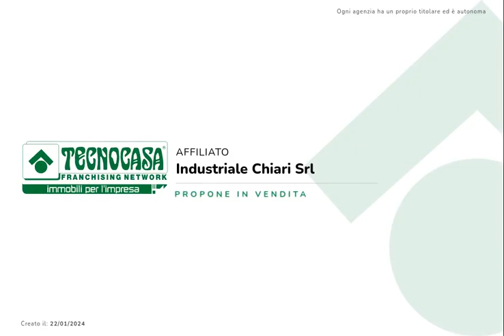CHIARI - IN VENDITA - Negozio di ca 500 mq.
Proponiamo in vendita un negozio di circa 500 metri quadrati situato al piano terra e primo di un complesso, con annessi 250 metri quadrati di abitazione al piano secondo e 250 metri quadrati di deposito al primo piano interrato.